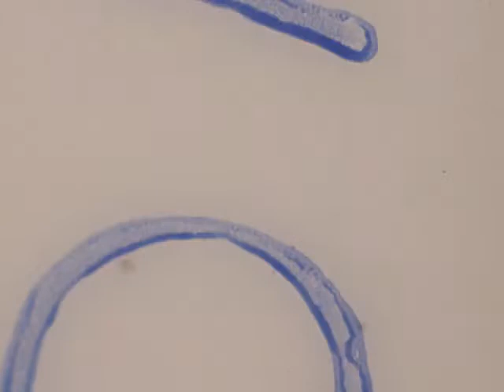Miller Family Home Movies 1961-1964?